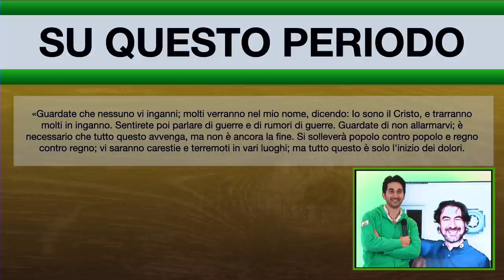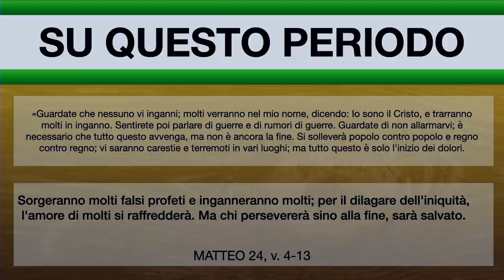Burattini moderni nelle mani del mondo - Salvatore Brizzi ACF Pinocchio (Novembre 2020)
Si può vedere la bellezza in questo periodo di emergenza?

Oggi concludiamo con il 3° e ultimo estratto della trilogia degli interventi di Salvatore Brizzi ad Appuntamento col Futuro.

In questo intervento Salvatore ci parla di questo periodo di emergenza che se vista con i giusti occhi può essere una grande opportunità.

Ma vi lascio alle sue parole, buona visione.

• Per saperne di più sul nostro percorso avanzato "Appuntamento col Futuro", clicca sul link:

• Per guardare subito il nostro Webinar Gratuito "Attrai il Lavoro" dove ti spiego come fare per attrarre il lavoro dei tuoi sogni, clicca nel link qui sotto:

Per seguirmi anche su Instagram, e guardare le mie storie e le mie dirette sul mio profilo "Andrea Acconcia"

Per ascoltare il Podcast "Caffè a Lavoro”, in cui io e Giuseppe Moriello trattiamo temi di attualità e lavoro: